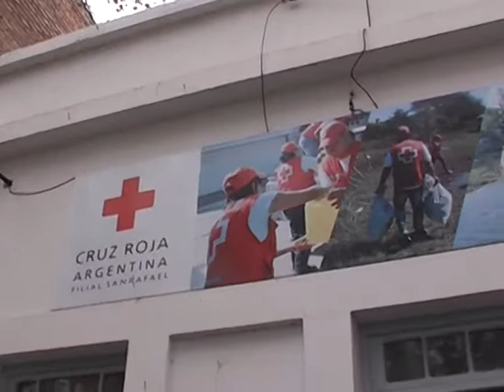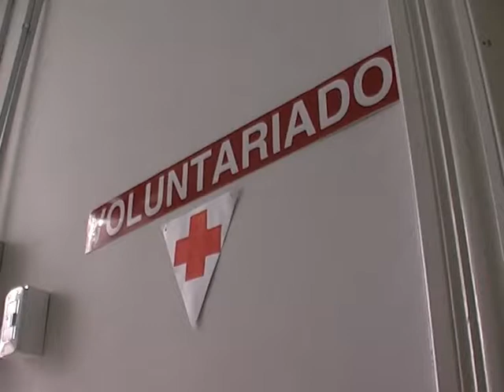LAS Y LOS MEJORES ENFERMEROS